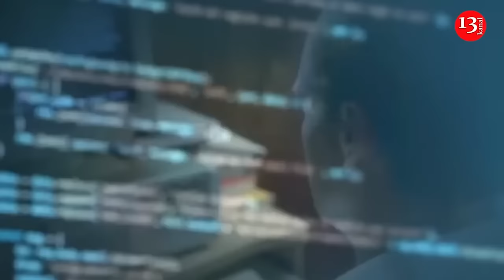Russian blew up headquarters with sleeping officers of Storm Z and went over to side of Ukraine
A Russian soldier threw a grenade into the headquarters where Russian invaders from the Storm Z unit were sleeping in order to cross over to the Ukrainian side.
The Main Intelligence Directorate of the Ministry of Defense reported this on social media. "As a result of the successful operation of the I Want to Live project and the Freedom of Russia Legion called Kamysh, a serviceman of the Russian army blew up the headquarters of the officers of the Storm Z battalion and went over to the Ukrainian side," the statement said.
In particular, according to intelligence, in the winter a Russian FPV pilot with the call sign "Silver" contacted the "Freedom of Russia" Legion and expressed a desire to cooperate with Ukraine. He explained that he was prompted to do so by the systematic military and other crimes of his command, including extrajudicial executions, beatings and extortion.
At the same time, as part of interaction with Russian servicemen, Ukraine was able to obtain valuable intelligence data on the location, numbers and intentions of the enemy in a specific direction of the front.
As the Main Intelligence Directorate notes, further, at a convenient moment, "Silver" threw a grenade into the ventilation hole of the basement of the headquarters of the occupation unit "Storm Z", where his battalion commander and other Russian officers were sleeping.
"There were about 15 people in the basement. In this room there was a pipe right above the bed where the battalion commander slept. It went out onto the street next to the entrance, and we decided to throw a grenade or two into this pipe so that they would explode next to them," Silver said.
However, when the deed was done, the Russian escaped along a pre-arranged route and crossed into territory controlled by Ukraine.
The Main Intelligence Directorate emphasizes that now the Russian volunteer has become a recruit of the Freedom of Russia Legion in order to fight the criminal Putin regime.
Earlier, in April 2024, a Russian with the call sign "Goga" set fire to the premises of the small missile ship "Serpukhov" in the city of Baltiysk, Kaliningrad region. He was a serviceman of the Baltic Fleet with access to state secrets. In December 2023, he contacted the "Freedom of Russia" Legion.